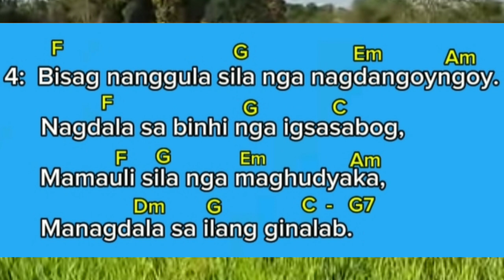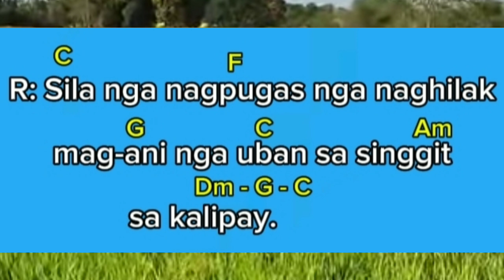SALMO RESP: JULY 25, 2024: SILA NGA NAGPUGAS NGA NAGHILAK MAG-ANII NGA UBAN SA SINGGIT SA KALIPAY.